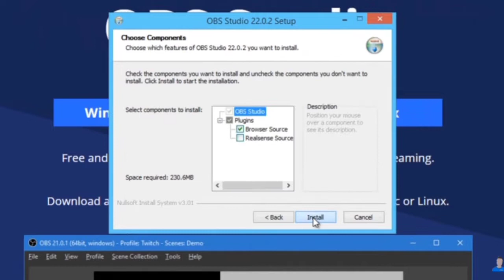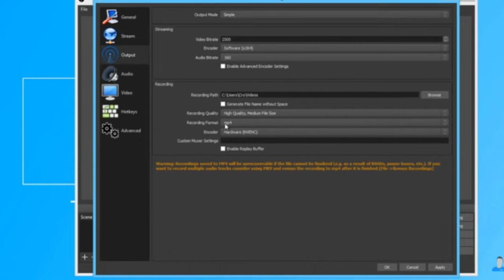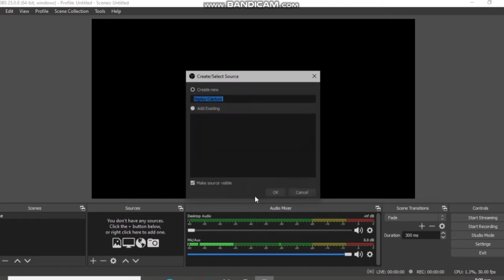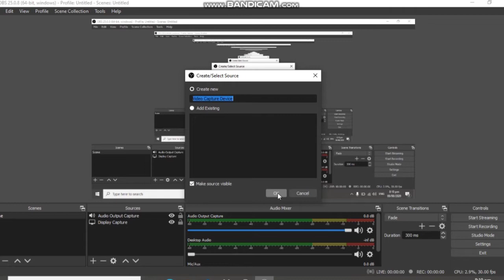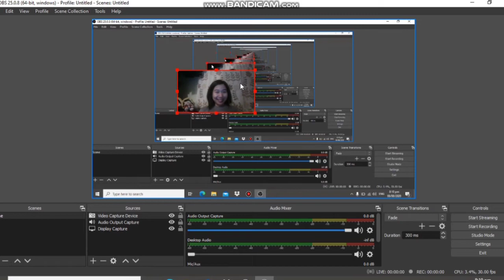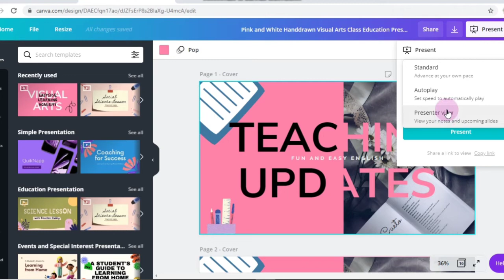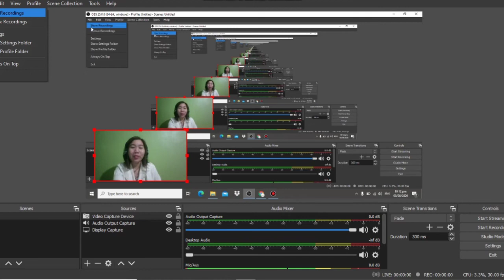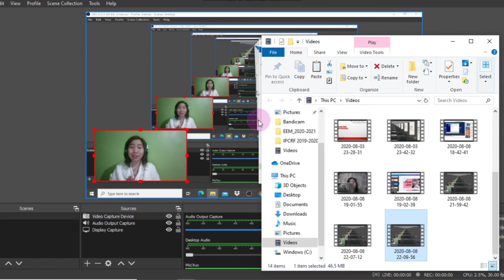How to Create Video Lesson Absolutely FREE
How to Create Video Lesson using OBS Studio and Canva for FREE!